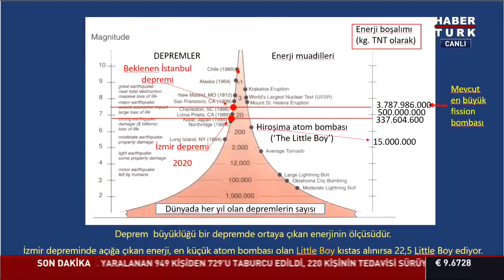İzmir depremi, Hiroşima'ya atılan atom bombasından güçlü mü? Prof. Dr. Celal Şengör açıkladı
TekeTekÖzel'de Prof. Dr. Celal Şengör: "Hiroşima'ya atılan atom bombası 15 milyon kilo dinamite karşılık geliyor. İzmir'de gerçekleşen deprem, 22 tane Hiroşima veya 15 Nagazaki'ye denk geliyor. İstanbul'da 7.6'lık bir deprem için en büyük atom bombasından 252 tane lazım"